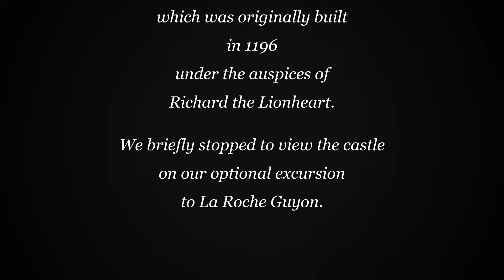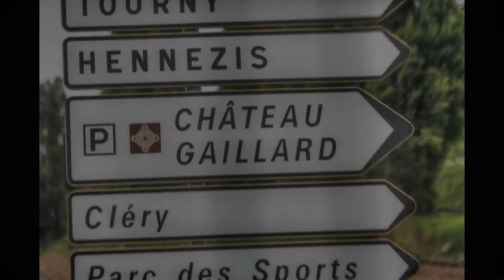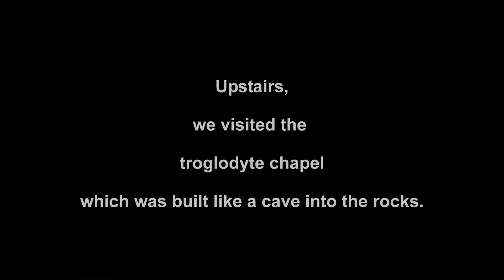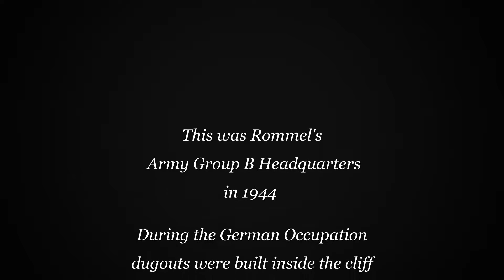Excursion to La Roche-Guyon from Les Andelys 5/8/2017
Brief visit to Chateu Gillard followed by an in depth visit to La Roche-Guyon